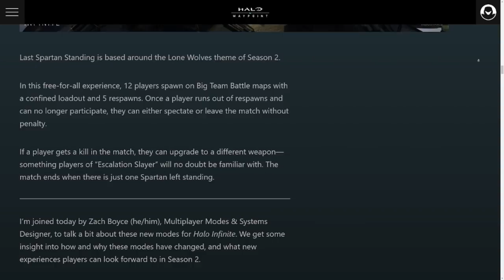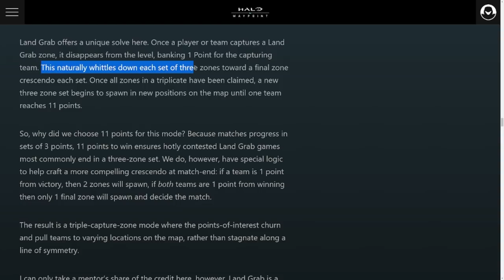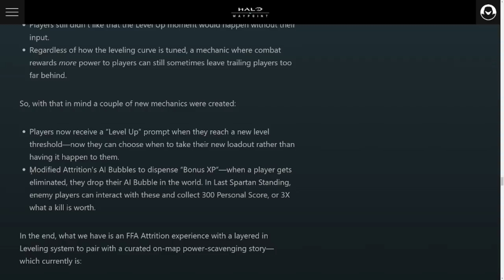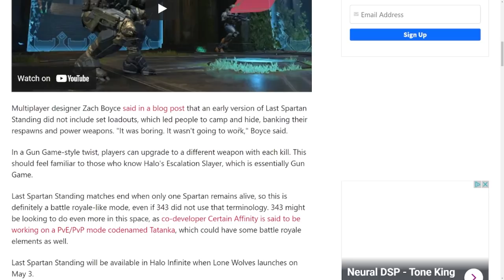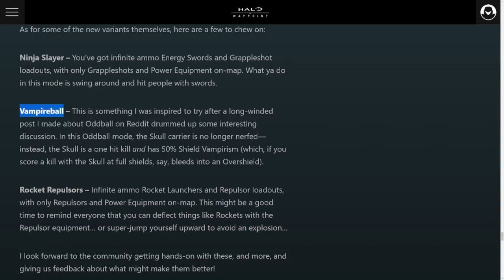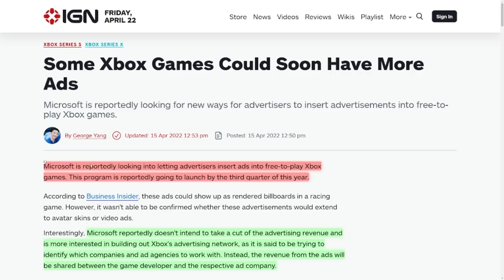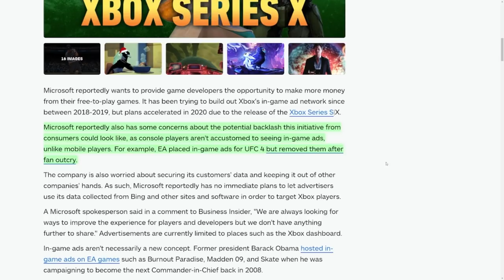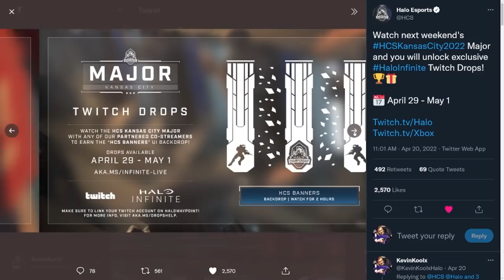It's NOT A Battle Royale! Xbox Free to Play Ads! FREE Halo Infinite Customization Soon! Halo News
Timestamps
Halo Infinite Not A Battle Royale - 0:00
Xbox In-Game Ads Soon - 5:56
Halo Infinite Free Customization - 7:38

Sources
Halo Infinite New Modes

It's NOT A Battle Royale! FREE Halo Infinite Customization Soon! Halo News